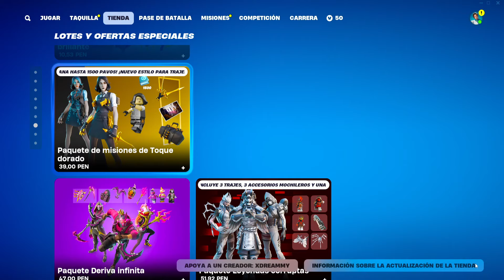¡CASI 1 AÑO SIN SALIR! - NUEVA TIENDA FORTNITE HOY 02/10/24 - TIENDA DE FORTNITE 02 DE OCTUBRE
NUEVA TIENDA FORTNITE HOY 02/10/24 - Tienda de Fortnite 02 de Octubre TIENDA DE FORTNITE

tienda fortnite
fortnite tienda
tienda fortnite
tienda fortnite
tienda fortnite
tienda fortnite
fortnite tienda
fortnite tienda
fornite tienda
tienda fortnite
fortnite tienda
Tienda Fortnite
TIENDA FORTNITE
tienda fortnite
fortnite tienda
fortnite tienda
fornite tienda